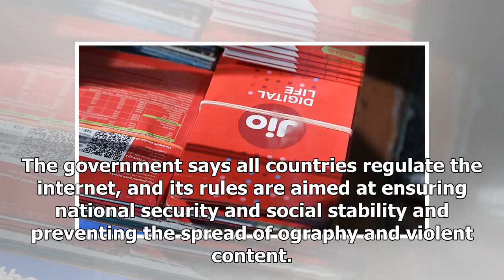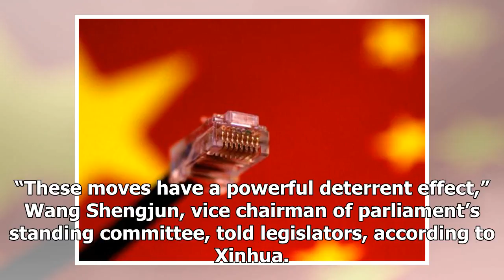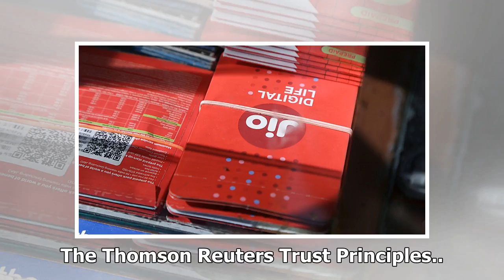Hot News - China closed more than 13,000 sites in the past three years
Hot News - Hot News - China closed more than 13,000 sites in the past three years

BEIJING (Reuters) - China has closed more than 13,000 websites since the beginning of 2015 for breaking the law or other rules and the vast majority of people support government efforts to clean up cyberspace, state news agency Xinhua said on Sunday. The government has stepped up already tight controls over the internet since President Xi Jinping took power five years ago, in what critics say is an effort to restrict freedom of speech and prevent criticism of the ruling Communist Party. The gove...